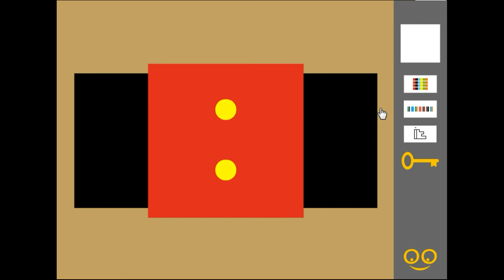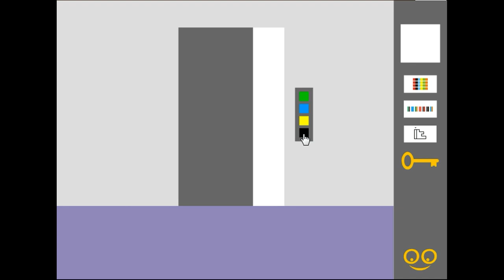Coolescapers Another Simple Escape Walkthrough.flv